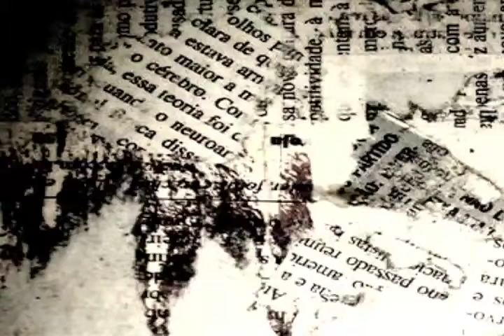Message September 18, 2011 Pastor Dan